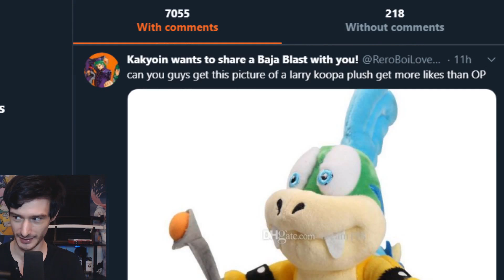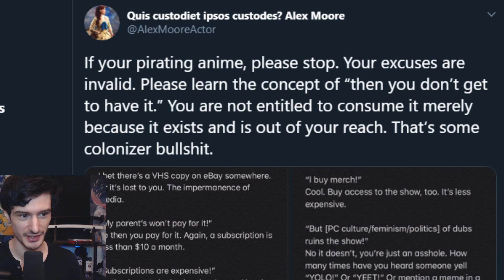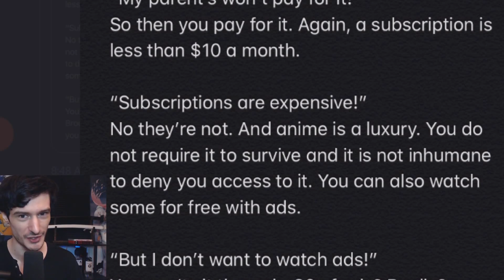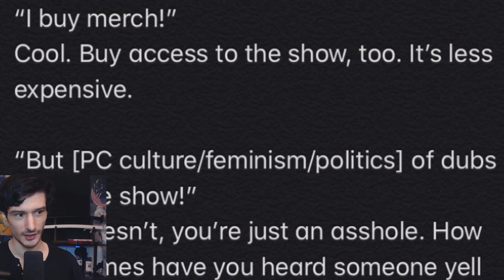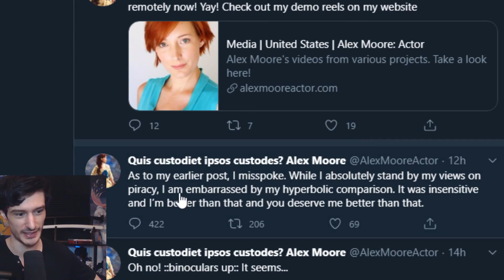Egotistical voice actor makes terrible Anime hot-take, "apologizes" after backlash...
"Hi Funimation you are so awesome. Anime fans are bad and not entitled to watch anime, keep being awesome Funimation! ...Can I get a role soon?..."

Thumbnail Artist; yappen!

-Ascended Heroes-
Savage Chill
Lord Timelord
[REDACTED]
Bendy
-Illustrious Heroes-
Massimo
- Renowned Heroes -
Don S.
Lukablight69
Alex
Will S.
Kingstyle13
Fallen Angel J
Fuzzy Pickles!
Oswald M.
Ex-Gumdrop
Dustin C.
- Journeyman Heroes -
Xintorn 20
Devil Hunter Nero
Isiah Teneal
Refat B.
Jamie Means
AuraGami
Daniel Craig D.
Gwen P.
Nicholas Horton
Shon R.
Echovald